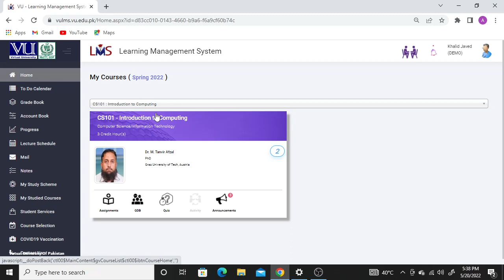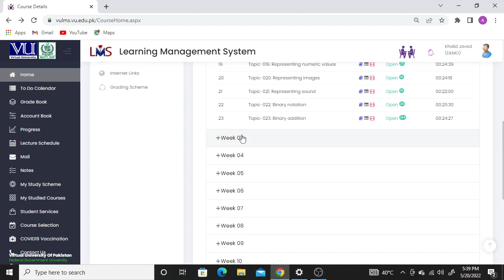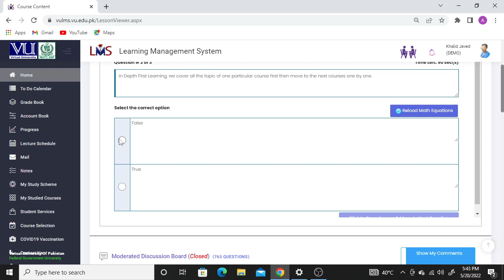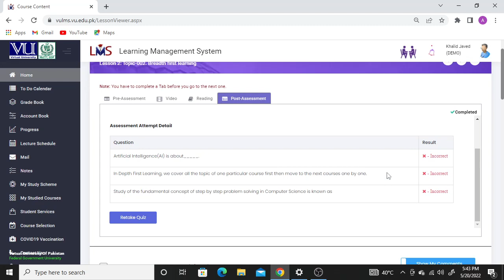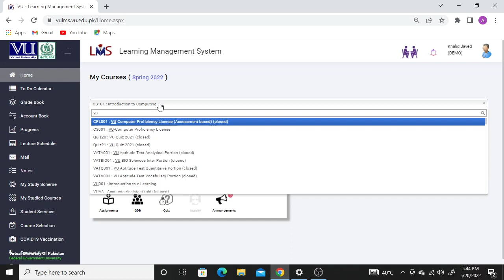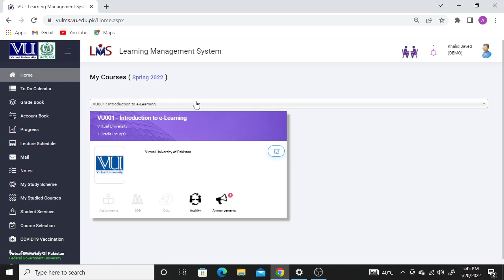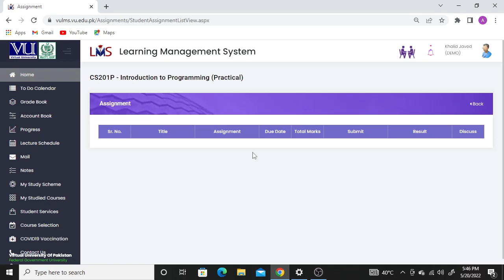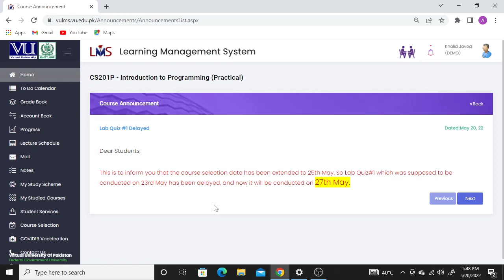Special video for All vu students,Practical subjects Attendance quiz,vu001 guidelines,Lms lectures